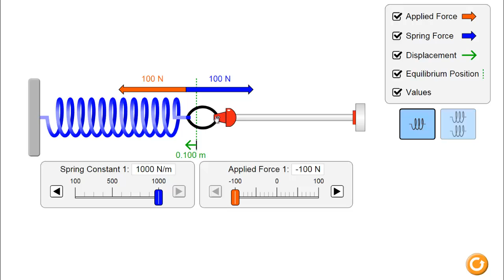dan hoi lo xo